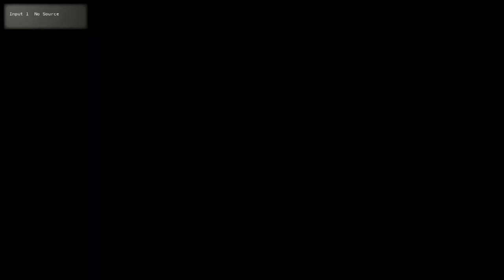City Plan Commission 03102020